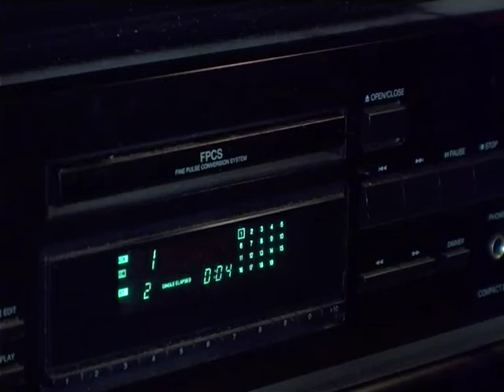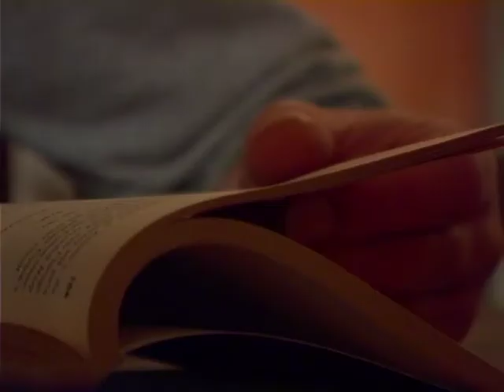There´s nothing but the blues....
Wenn der "Chef des Schwammerls" nicht unter seinem rot/weißen Runddach weilt, gibt er sich dem Blues hin.
Ganz private Einblicke, die Gerhard Probst hier mit uns freundlicherweise teilt.